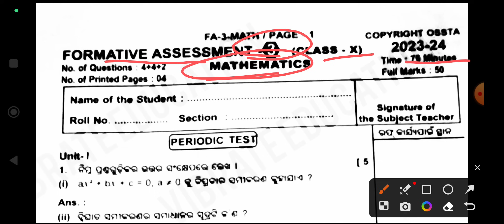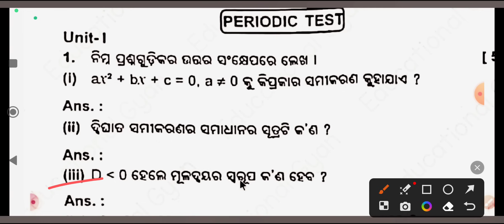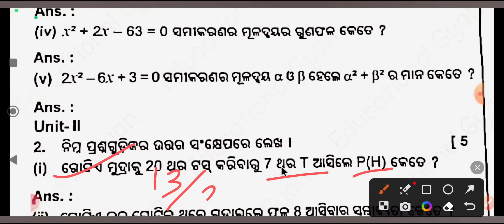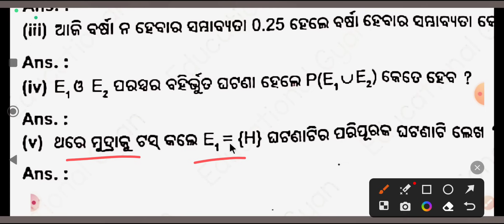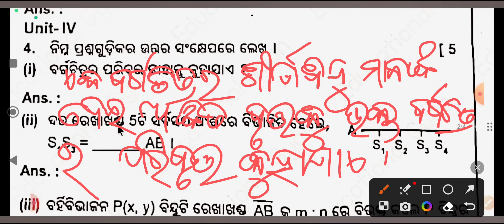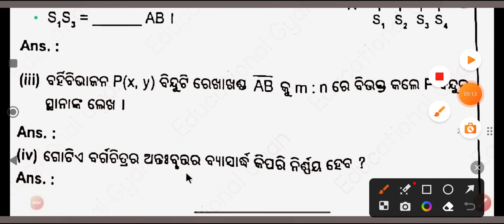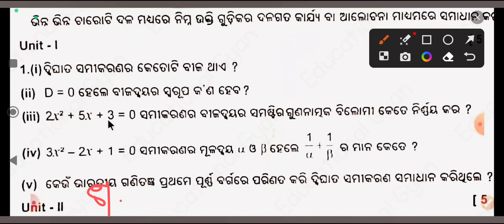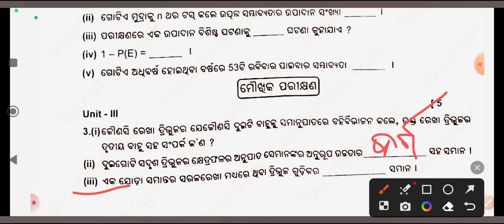10th class FA 3 math real question paper 2023 / FA2 mathematics exam real question 2023 10th class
10th class FA 3 math real question paper 2023 / FA2 mathematics exam real question 2023 10th class

Fa-3 math real question and answer exam 10th class 2023 | class10 formative assessment math exam 2023

Formative assessment math real question paper class 10th

Formative assessment math exam 10th class 2023 real question paper

10th class formative assessment 3 math exam

10th class fa-3 math exam

Formative assessment- 3 math question answer

class 10th  Formative assessment math real question 2023-24